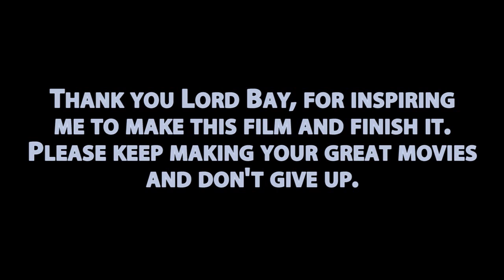Transformers Massacre Part 6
The final part is here!
After two years, the conclusion of Transformers: Massacre is here for your viewing pleasure.
What comes next? Should I do a prequel or a sequel to this film next?
I will be making an after credits scene for this movie, because I had an idea that is cooler than what I originally had planned.

Cast:
Skybeat01 as Carly
LordStarscreamGirl as Arcee
Grievousapprentice15 as Starscream, Ironhide, Soundwave, Ratchet
Max Linden as Sideswipe, Mixmaster, Long Haul, Lugnut, Thundercracker, Breakaway
Matt360UK as Optimus Prime, Shockwave, Dark Steel, Bumblebee, Roadbuster, Topspin, Skyhammer, Jolt, Laserbeak
JediMasterRonin as Megatron

Buy Transformers: Age of Extinction on Blue Ray September 30th